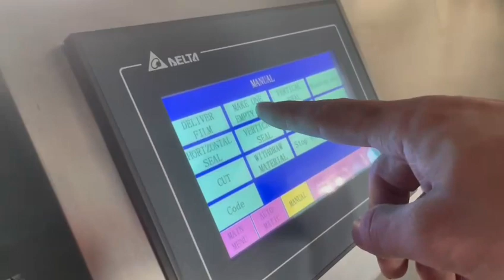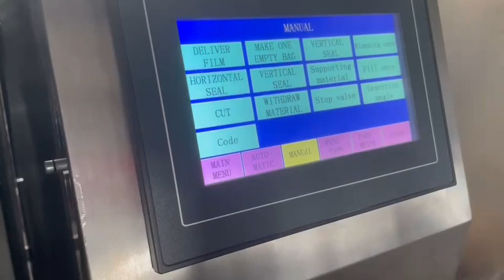Install Packing Film And Making Bag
FOSHAN BOSHI PACKING MACHINERY CO., LTD. Located in Foshan city, next to Guangzhou city, is a professional manufacturer of series packing machines with more than 15 years of experience.
The main produce-packing machine is as follows:
* Pillow packing machine (For food, commodities, hardware, toys, soft, loose, solid products packing);
* Granule packing machine (Multi-head weigher packing machine - For dry food, such as nuts, chips, candy .-For frozen food, such as dumplings, chicken legs, fish, pork. -For hardware screws. For vegetables, small fruits, etc)
* Line weigher /Volumetric cup packing machine( For small granules like sugar, salt, rice,beans,nuts, grain )
* Powder packing machine( For coffee powder, milk powder, instant powder,flour, and etc.);
Liquid packing machine( For sauce, jam, honey, juice, paste, jelly, oil, shampoo, and etc.);
* Extruder and packing machine(For play dough, clay, flour dough, light dough, gel, energy bar ,etc.soft materials)
* Cling film packing machine (For vegetables, fruit, meat, and fish);
Shrink packing machine (For bottles, toys, books, plates, CDS, foods, commodities, and any other solid products)

👉FAQ
1. Why did we choose you?
 * Professional team 24 hours provide service for you
 *13 months warranty, any main machine parts can be replaced y
 * Overseas service is provided
2. What is your payment term?
We support TT, Credit Card, Western Union, etc.
3. Are you a manufacturer or trading company?
We are 100% real packing machine manufacturer. Any time online video will be supported.
4. Do You have an engineer? can you design a machine according to my special product?
My boss is our biggest engineer with 15 years of packing machine experience. If needed, we can arrange an online video with you and our engineer. That will be more efficient communication.
5. How to check your machine's quality after the machine is finished?
Machine photos and test videos will be provided before your balance.
Also, welcome you and a third party to detect our machine.
6. How can I trust you will send the machine to us after full payment?
We are a real factory with a business license and certificate.

Foshan Boshi Packing Machinery Co., Ltd.
👤Attn: Lina
🌏Address: Nanhai District, Foshan City, Guangdong Province, China